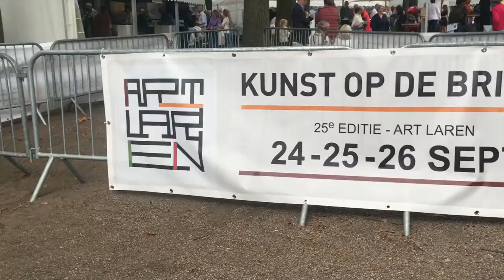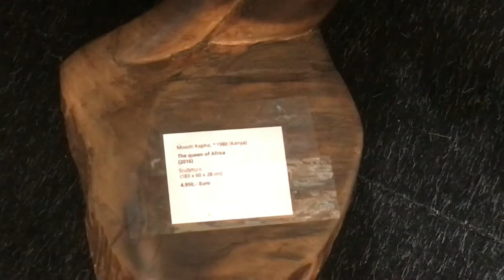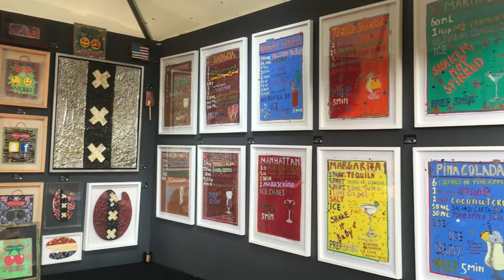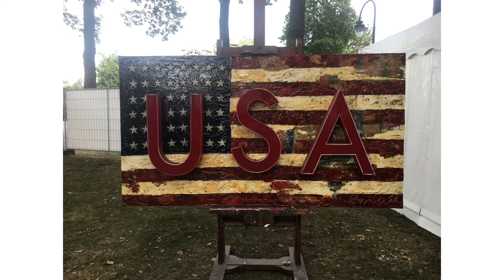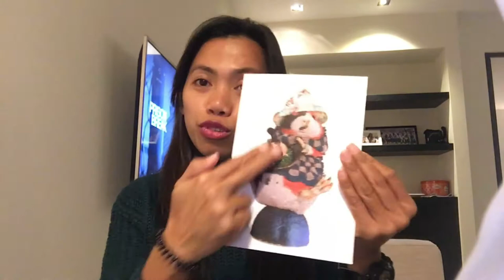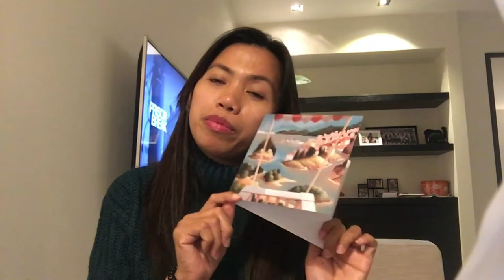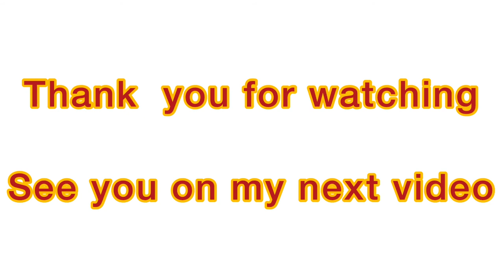Art Gallery Show Holland 🇳🇱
Hello mga ka Lakwatsa ,for this video we will go in some Art 🖼 Show just around the corner ( In Laren ) watch this beautiful piece work of art as I discovered different artists 👩‍🎨 ..
I was supposed to be with my friends but unfortunately they weren’t able to come due to Coronavirus protocols so here  I am alone

Muisc by ;